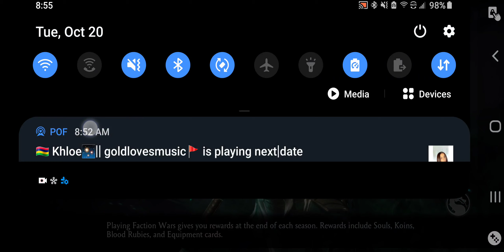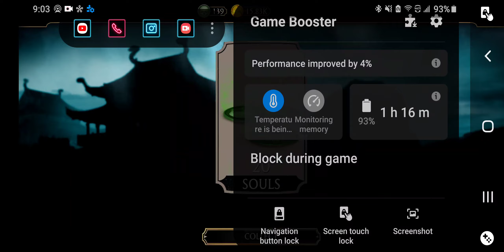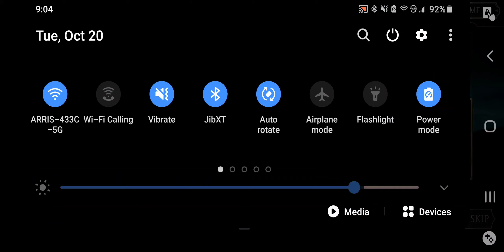MK11 Mobile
Fenix Recorder